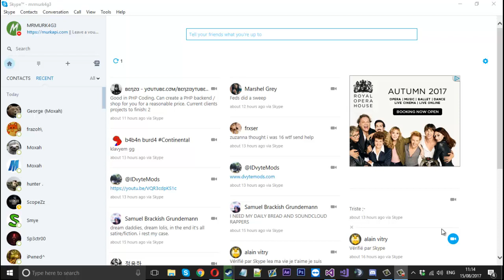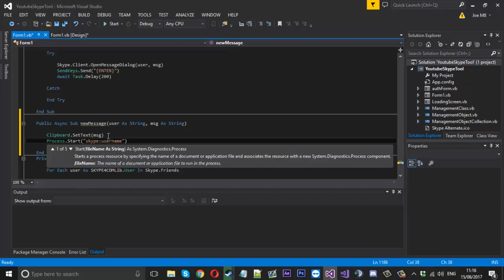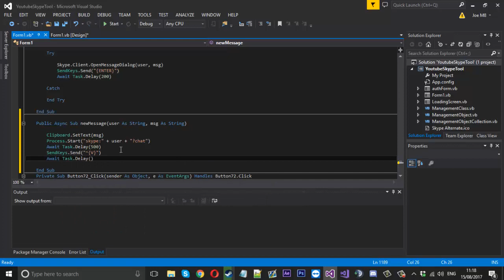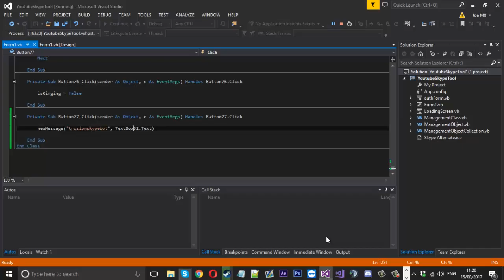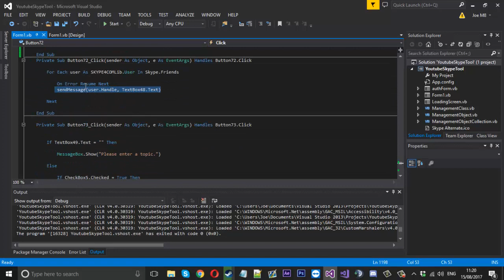How To: Fix Skype4Com SendMessage (Working 7.38+)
In this video i show you how to create a basic workaround to get your messages sending again. I had this for a long time and wasn't planning on sharing it. But i know its the most important feature in skype4com, so i hope you appreciate it.

Skype: mrmurk4g3